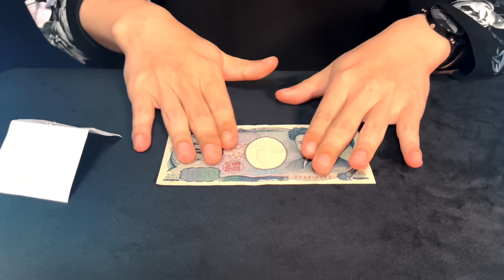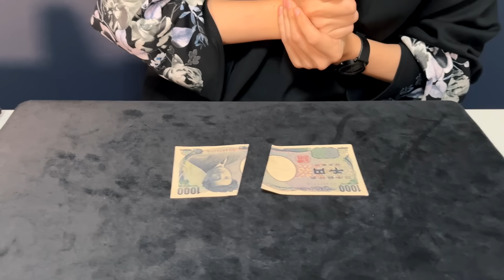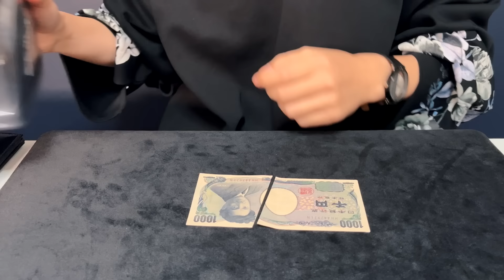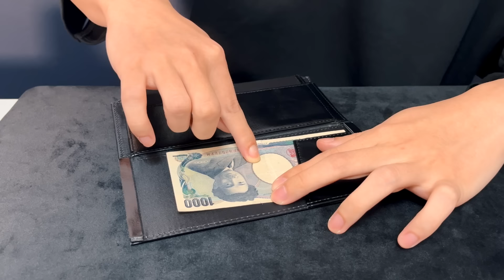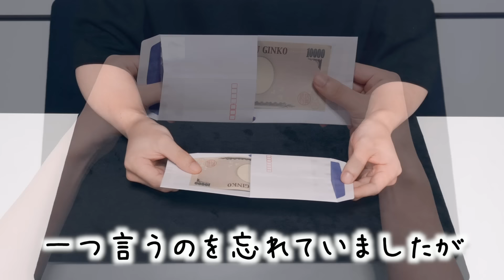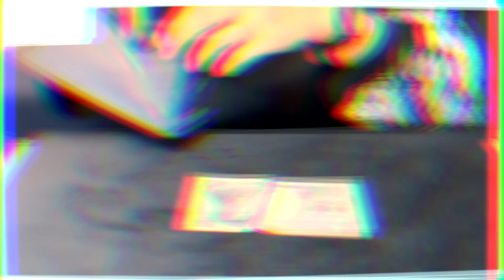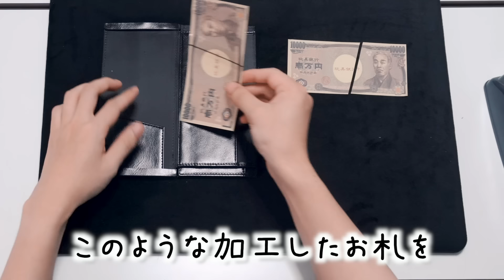「なんで？w」簡単にできるお札の復活マジック３選【種明かし】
「変革せよ。変革を迫られる前に。」
 米・Jack Welch

皆さまいかがお過ごしてしょうか。
という冗談はさておき、僕はめちゃくちゃ元気です笑

裏話をすると動画10本くらい溜め撮りしてるんで、しばらくは安定して動画投稿できそうなのでご安心ください。
無くなりそうだったら今度は事前にお伝えします（懺悔）

一応今回のマジックのグレーな部分にも触れておくと、まず大前提紙幣を傷つけることは法には触れません。
有名な貨幣損傷等取締法で禁じられているのはあくまで硬貨の変形や鋳造であって、紙幣はその限りではないですが、モラル的に考えると無意味に切ったりはするべきではないでしょう。
うっかり切ってしまった方は、そのお札を銀行に持っていくのではなく、生涯使えるマジック道具として大切に扱ってください。

特に最後のマジックは目の前で見ても本当に魔法に見えます。
人の思い込みを突いたトリックって、なんだか興奮しますよね笑
今後もあなたにブッ刺さるマジックを解説していこうと思います！！

【別のチャンネルも運営中】

【併せて見ておきたい】

【持っておきたい道具】
↓バイシクルトランプ（赤・青）
↓コスパの良いマット

「動画のマジックやってみました」
「すごくウケが良かったです！！」
こういったコメント、すごく動画作成のモチベーションになっています。

この動画が役に立ったと思ったら
○ベルボタン
押していただけると嬉しいです🤤

↓冒頭の実演
↓解説①
↓解説②
2:23 AM / しゃろう
↓解説③
↓エンディング
敬称略

概要欄、ここまでしっかり読んでいただきありがとうございます🤗
何か必要な情報がなければ、こういったことを書いてほしいというリクエストもお待ちしてますので、このことでもそれ以外でも、遠慮なくコメントしてみてくださいね！

【裏の裏話】
APEXマスターまで行きました。

00:00 お札マジック3選
03:40 お久しぶりです
03:50 ペンの貫通と復活
05:39 破ったお札の復活
07:26 切れ目の消失
09:53 エンディング